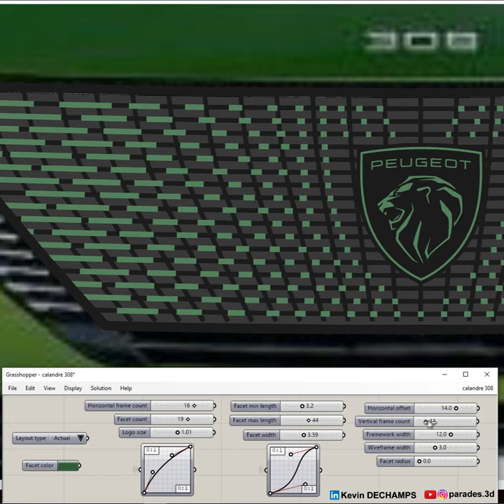New Peugeot 308 Front Grille | Parametric Design | KD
Made with Rhino Grasshopper3D by Kevin DECHAMPS